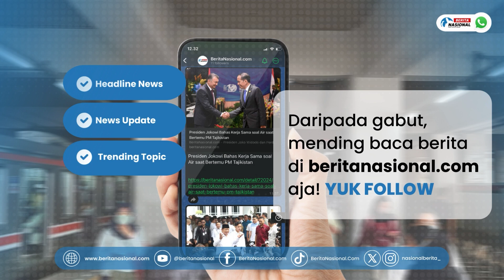Pemprov DKI Sebut Uji Coba Makan Bergizi Gratis Akan Dilakukan Hingga Desember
PJ Gubernur DKI Jakarta Teguh Setyabudi bersama Wakil Presiden Gibran Rakabuming Raka melihat langsung pelaksanaan uji coba makan bergizi gratis. Sebanyak 11 sekolah yang berada di Kecamatan Palmerah Jakarta Barat akan melakukan uji coba ini hingga Desember mendatang.